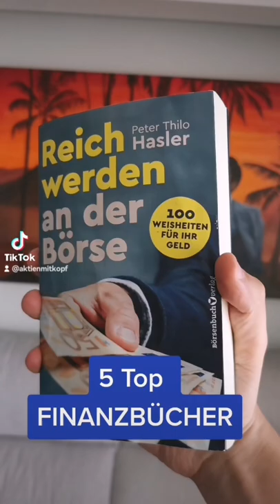5 Finanzbücher die dich reicher machen!